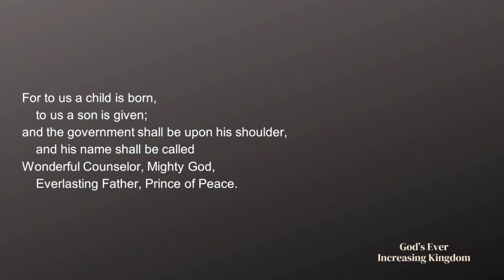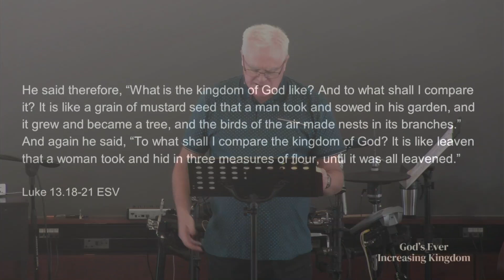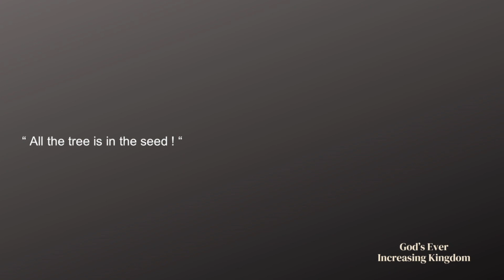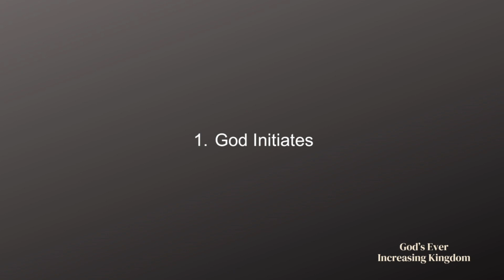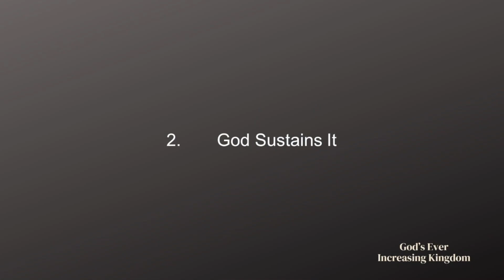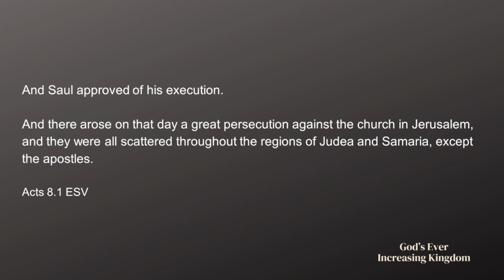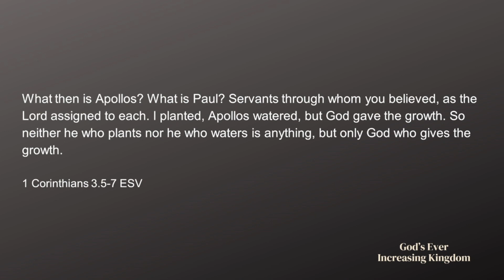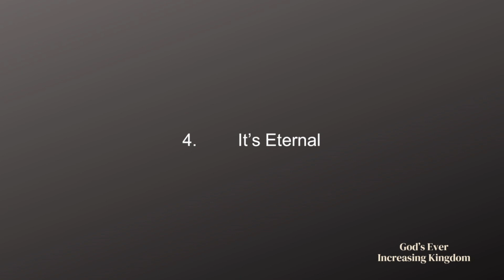Gods Ever Increasing Kingdom - Dave Holden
The Sunday Service of Jubilee Community Church, Kloof Street, Cape Town.
or @jubileekloof on social media platforms